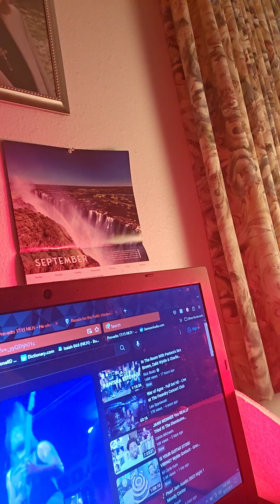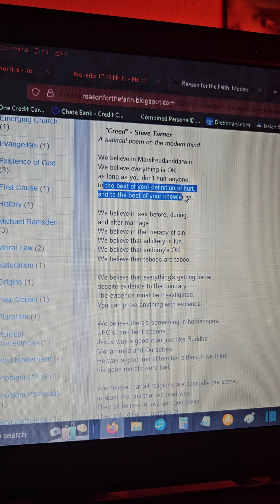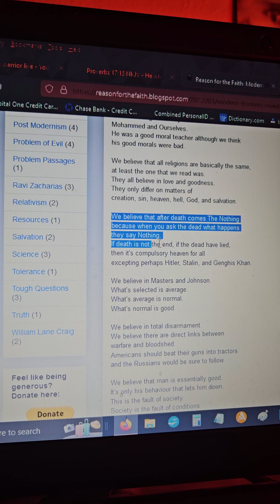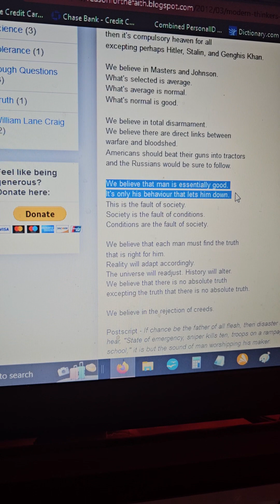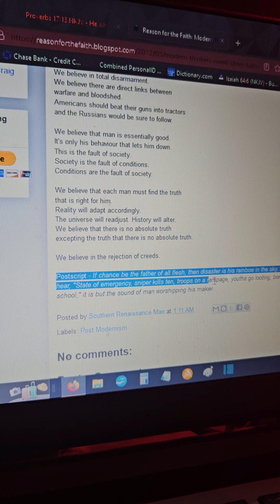The Modern Thinkers "Creed" by Steven Turner.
You best start believing in ghost stories Mr.Turner ... your in one! 🤣🤣🤣🩸👑✝️🍞🤷🖤🔫🕊🦅🤪🙃🤟💪🙏🎸😇🔥‼️✔️